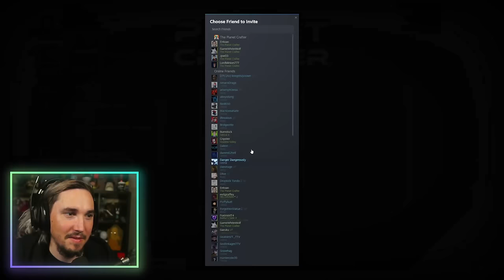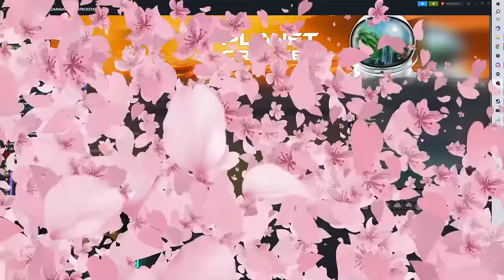My NEWEST Game Addiction | Planet Crafter